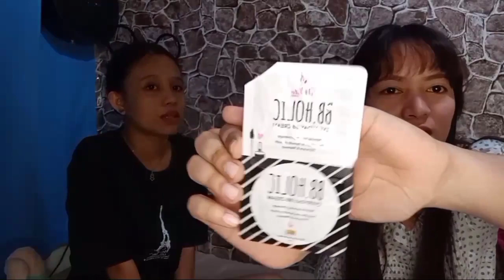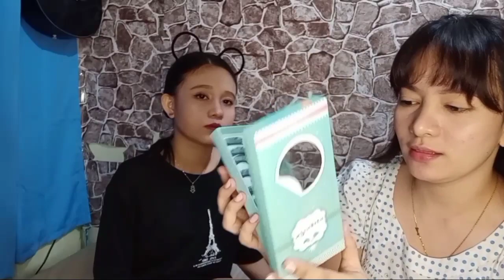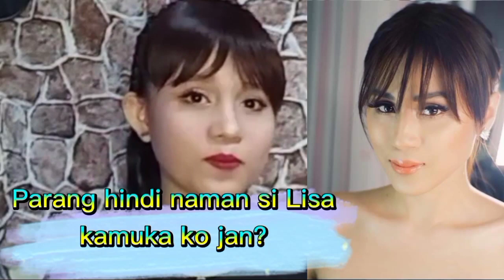Vlog#2:My 1st Make Up Tutorial (epic)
si Lisa po talaga ang ginagaya ko jan pero si Tony ang lumabas😅